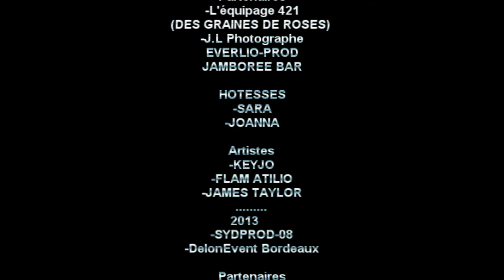Teaser - Soirée 19 avril 2013 Jamborée Bar - Bordeaux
Delson.Event Bordeaux
et
Sydprod-08

Présentent : TED MANAGEMENT

SOIREE AVEC KEYJO / FLAM ATILIO

Dautres vidéos arivent !!!
restez conéctés .

Contact vidéos Events
-Bsydprodgmail.com